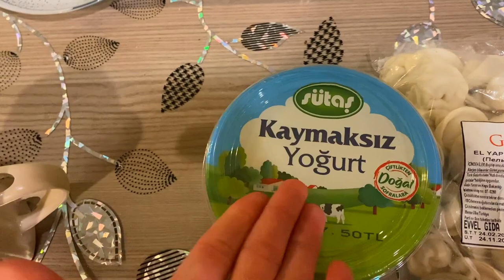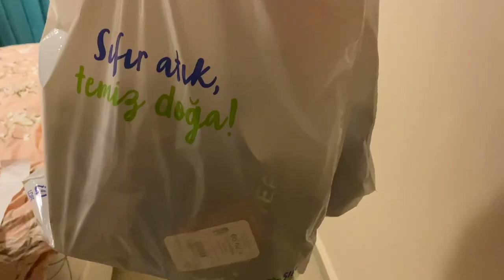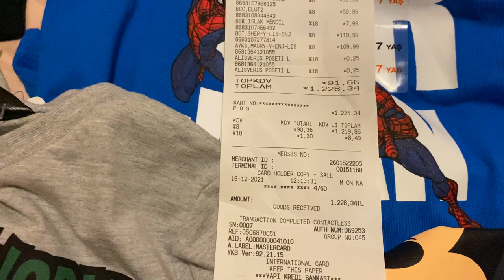ВЛОГ из Турции. МЕСТО КУДА НЕ ВОЗЯТ ТУРИСТОВ. Аренда авто в Алании. ДЕШЕВЫЙ ШОПИНГ. Новогодний образ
В этом выпуске мы отправляемся на шопинг. Мы хотим купить новогодний образ всем. Так же мы хотим арендавать авто. Нужно подстричься и еще мы отправимся в очень шикарное место, которое вам точно понравится. Если честно мы в шоке. Это находится возле Газипаша.